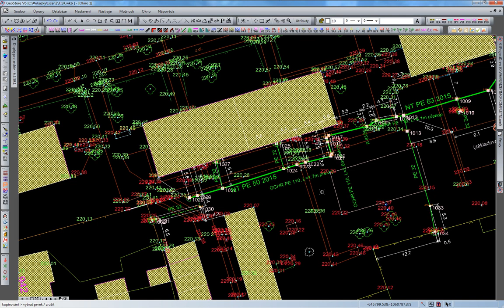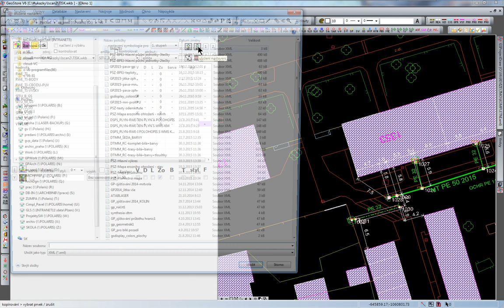Adisplej tematizuje data podle libovolných kritérií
Tematizační aplikace ADisplej slouží k dočasné resymbolizaci, zamykání nebo vypínání dat nejen podle CAD vrstev, ale i podle libovolného negrafického databázového atributu. Adisplej umí pracovat i s kombinací 2 různých kritérií v 1. a 2. stupni resymbolizace. Také je zde možné upravovat pořadí překreslování prvků na obrazovce a pro tisk.